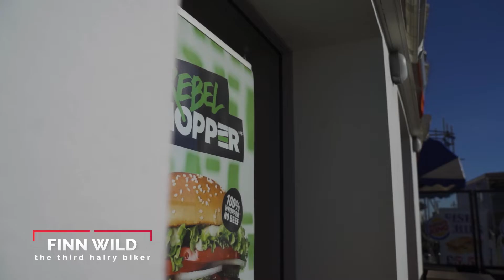Huckleberry's out-and-about - Veganuary Special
HELLO MATES! This week is the first in the series of us out-and-about, eating food , rather than cooking! We’re trying some of the new Vegan foods available on the high street at fast food outlets. KFC, Subway & Burger King are on the list.